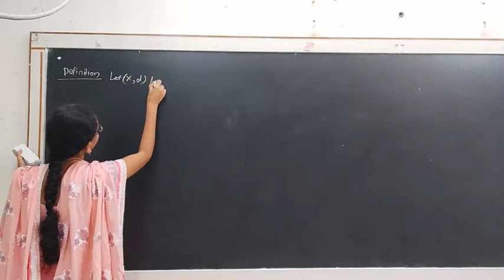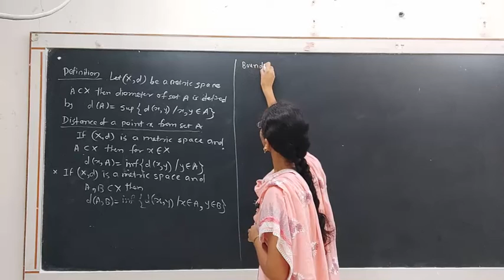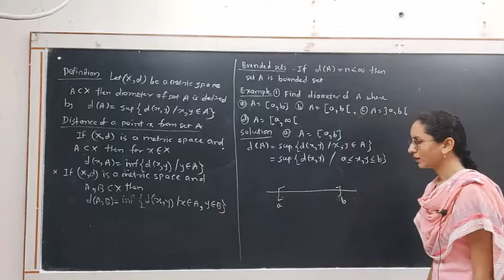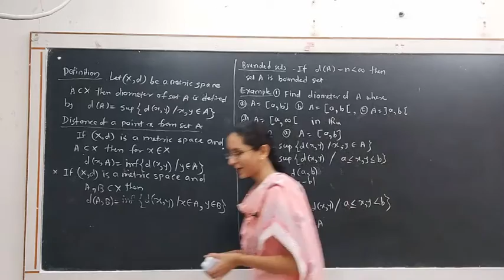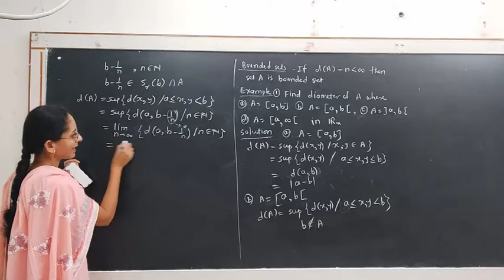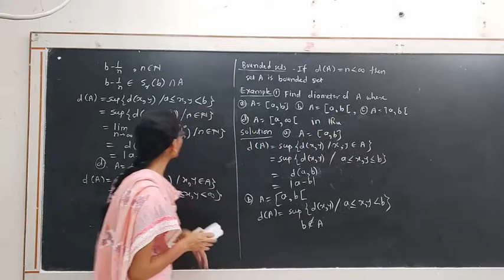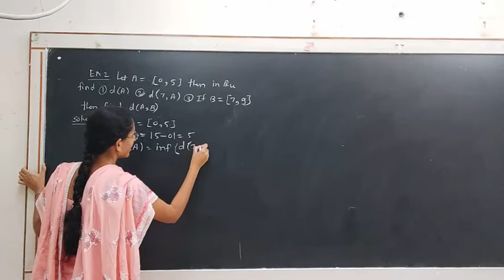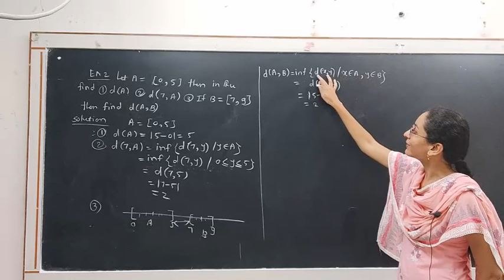TYBSc(Mathematics) |Sem-III |MT 331 :Metric Spaces | Dipali Kaklij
Chapter: Introductory Concepts
Topic: Distance between sets.
Lecture No.:12
Diameter of a set.
This video includes examples of finding diameter of a set, distance between a point from a set and distance between two sets